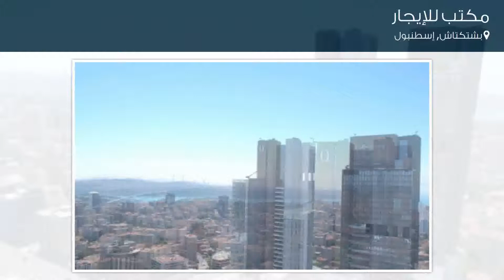مكتب للإيجار في بشتكتاش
تفاصيل العرض:-

رقم: 3139931

ميزات:-

2 الغرف, 1 سعة مرآب السيارات, 1 عدد الأدوار, هاتف, انترنت, مطل على المدينة, سكني, تجاري, حديقة